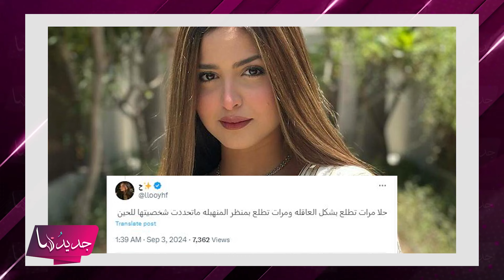زواج حلا الترك من شاب غني .. ظهرت بفستان أبيض في بث مباشر وما قالته أغضب الجمهور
تداول رواد مواقع التواصل الإجتماعي في الساعات الأخيرة خبر زواج الفنانة البحرينية حلا الترك من شاب غني دون الكشف عن هوية العريس. للمزيد تابعوا التقرير